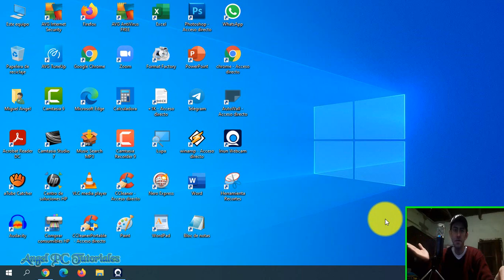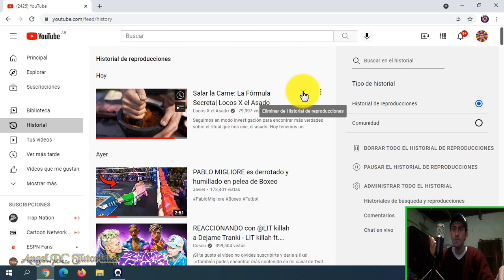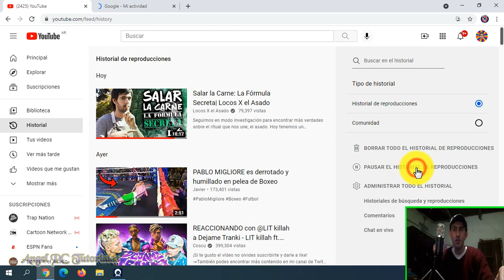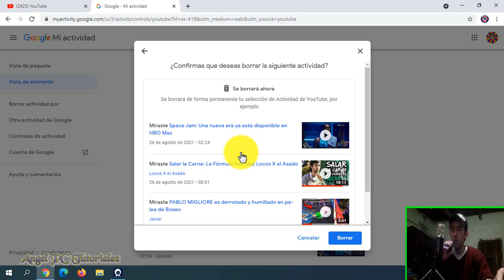COMO BORRAR TODO EL HISTORIAL DE YOUTUBE EN PC 🚀 Búsqueda Y Reproducciones 💥Actualizado💥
Explico cómo borrar o eliminar todo el historial de youtube en pc, tanto búsqueda y reproducciones. Puedes quitar lo que has visto o lo que has buscado para que nadie mire tu actividad en Youtube, y, así, mantener tu privacidad segura. Todo SIN DEJAR RASTRO.
MIRA EL VIDEO TUTORIAL COMPLETO, explico cosas muy importantes a lo largo del mismo.